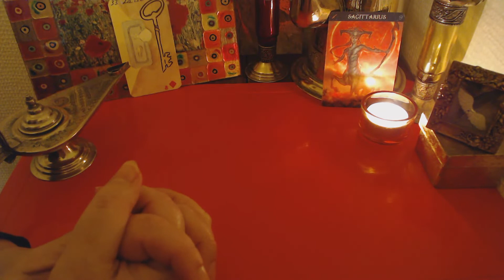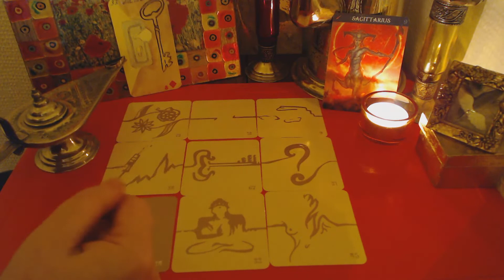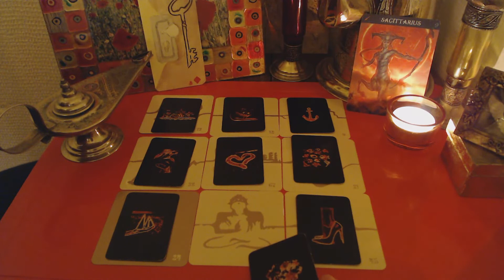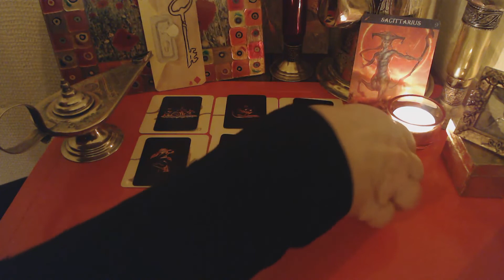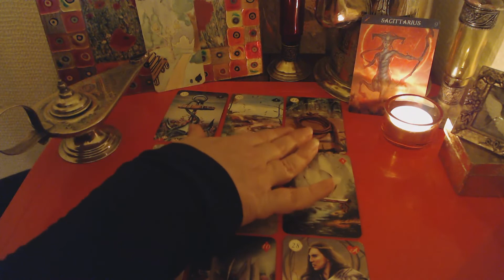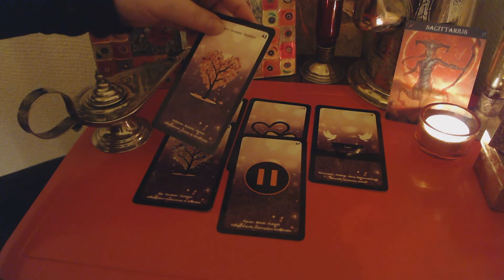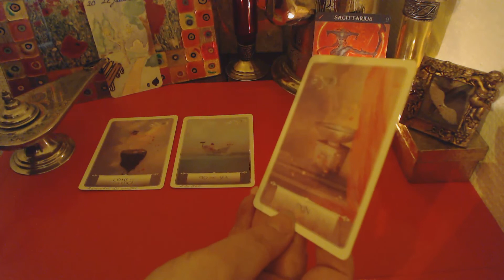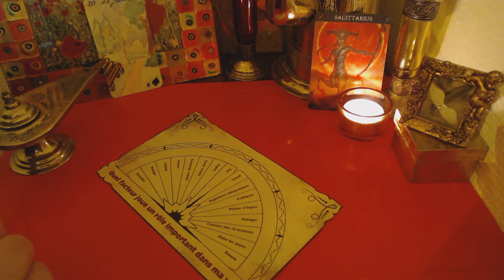SAGITTAIRE AVRIL 21 S: CETTE FOIS CI C'EST l’AMOUR VRAI G: TRAVAIL PERSONNEL DE GERISON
Marceline Atoutcoeur

Cartomancienne. Coach de vie certifiée, technicienne en PNL, école de la vie. Je reste à votre disposition pour une guidance personnelle (RV possible à partir de Vendredi 19 Mars) ou un accompagnement. Vous pouvez me joindre par mail pour tous renseignements je vous joindrai les plaquettes explicatives.

Si vous désirez m’aider à consacrer plus de temps à cette chaine, à la rendre plus attractive, à diversifier mes oracles ou simplement me remercier, vous pouvez le faire ici :
Remerciements sincères

Ce que je vous propose :
Pour chaque vidéo, les oracles utilisés sont cités avant les tirages.

 Guidances hebdomadaires.
Générales et sentimentales
Spéciales relations triangulaires